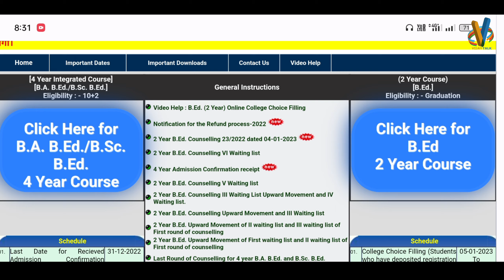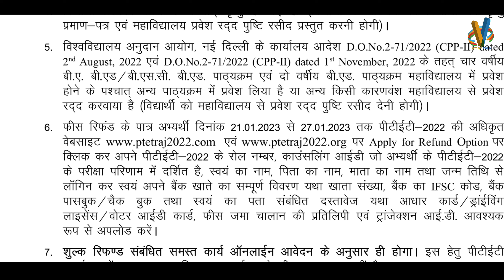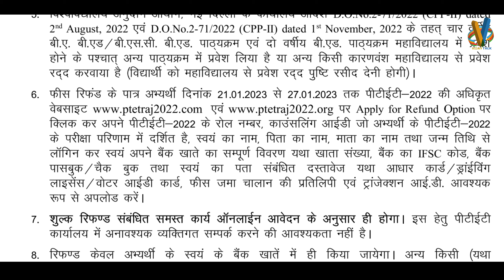PTET Refund form Start Kab hoga 2022 | PTET Refund form kaise bhare | PTET Refund form fillup kaise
PTET Refund form Start 2022 | PTET Refund form kaise bhare | PTET Refund form fillup kaise kare 2023